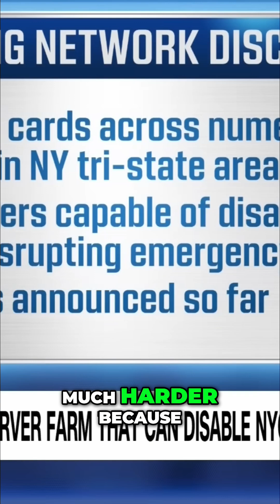Unmanned Tech Overwhelms Telecoms: Law Enforcement's Concerns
A server farm's surprising capacity to interrupt telecommunication systems is revealed. Law enforcement agencies, including the Secret Service, are taking notice of the potential impact. Investigators now follow pings, not people.